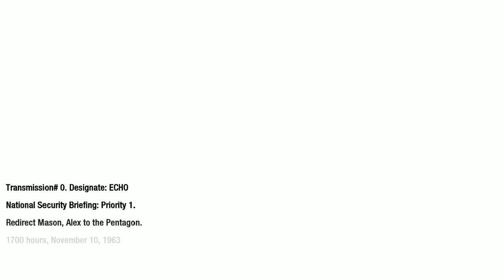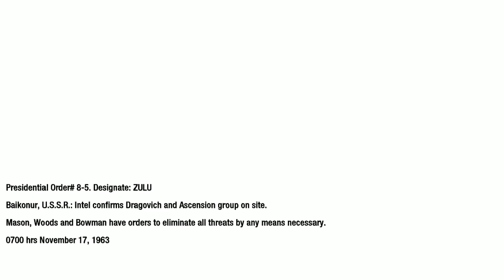Rusii pregatesc o racheta - CoD Black Ops #3